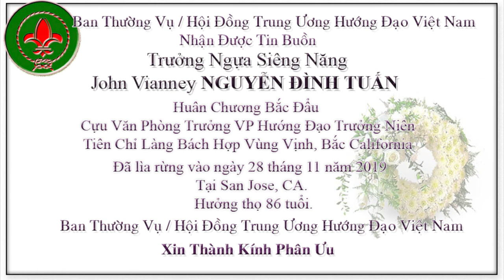VATV | Vĩnh Biệt Trưởng Nguyễn Đình Tuấn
VATV | Biên Soạn Trưởng Nguyễn Mạnh Kym
Trình Bày Trưởng Ngô Bích Thuỷ
Edited Gấu Hiền
Hình và Phân Ưu: Trưởng Hồ Đăng và Trưởng Nguyễn Mạnh Kym